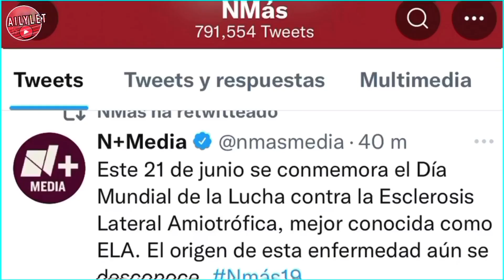CONDUCTOR MEXICANO SE BURLA DE BTS Y LOS LLAMA “CHINITOS” EN MÁS DE UNA OCASIÓN